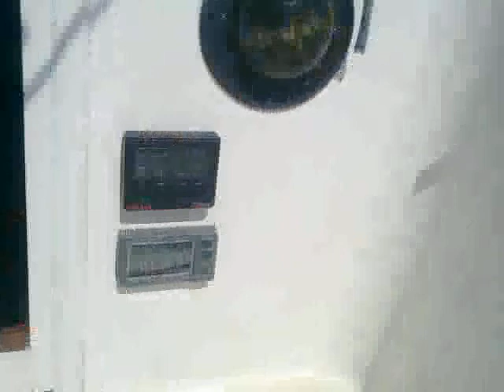Escursione in barca a vela Isola d'Elba in solitaria ritorno davanti a Cecina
Vuoi venire in gita con noi in barca a vela? Tutte le info qui